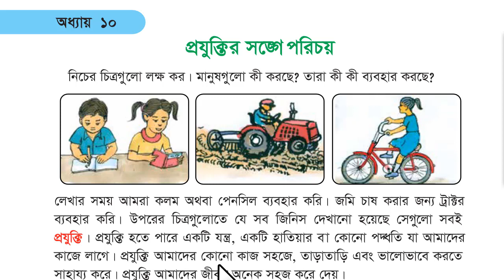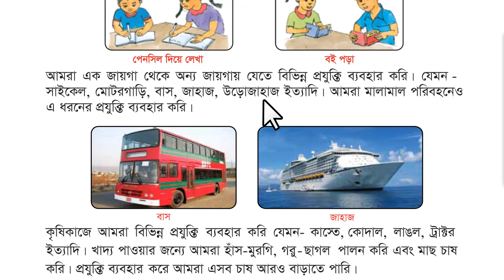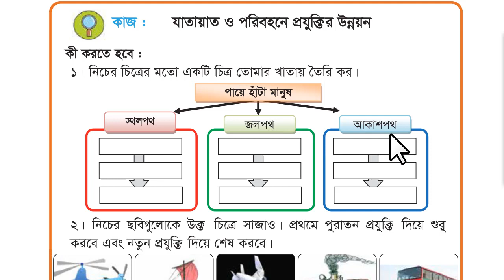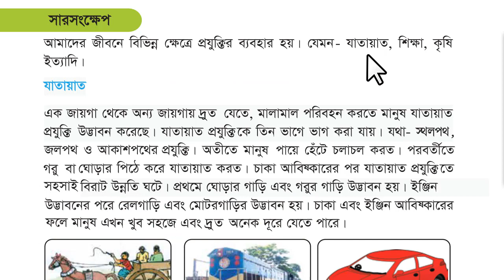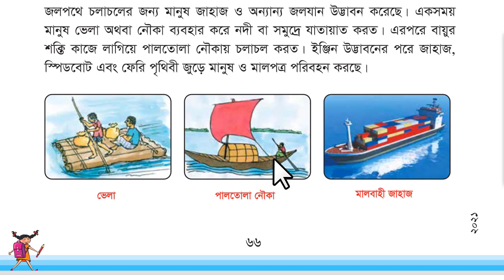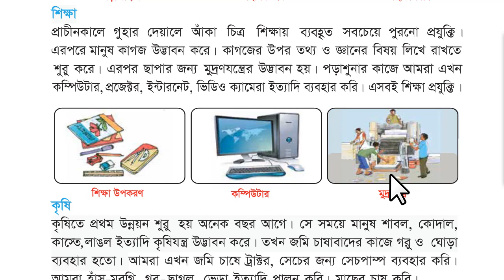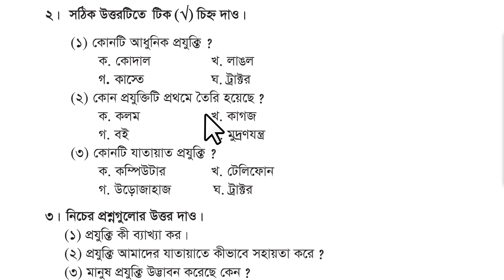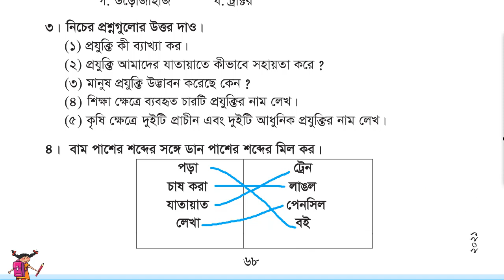Class 3 Science | অধ্যায় ১০ | প্রযুক্তির সঙ্গে পরিচয়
তৃতীয় শ্রেণি: প্রাথমিক বিজ্ঞান
অধ্যায় ১০: প্রযুক্তির সঙ্গে পরিচয়